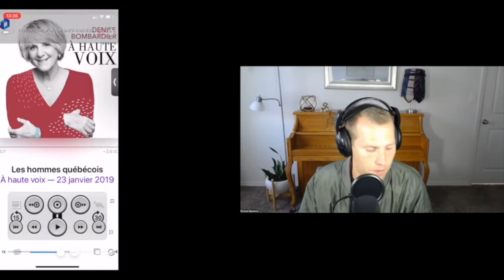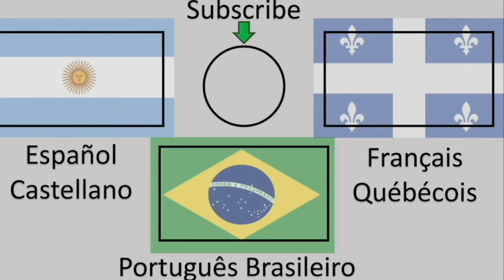Faut-il eviter le Franglais et les Anglicismes au Québec? Un débat avec Denise Bombardier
Madame Denise Bombardier a fait un épisode assez polémique en son podcast « À haute voix » qui se traitait des anglicismes et du franglais. Elle a appelé le franglais la décadence de la langue française au Québec. Un autre podcast, Les Francos Oubliés ont partagé leur opinion et leur point de vue, qui est vraiment différent que celui de Madame Bombardier. Dans cet épisode, je vais partager ma perspective en étant états-unien anglophone mais qui s’intéresse pour les langues. Est-ce que le franglais est une vraie menace pour le français au Québec et au Canada en général? Qu’est-ce que t’en penses?